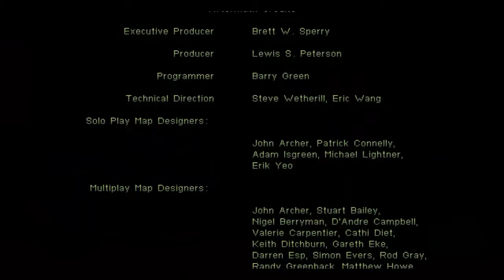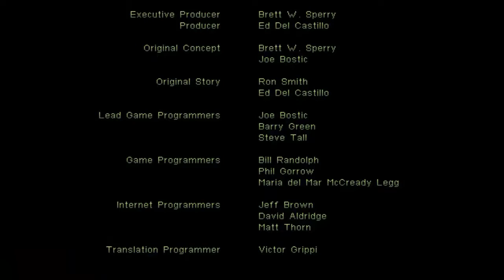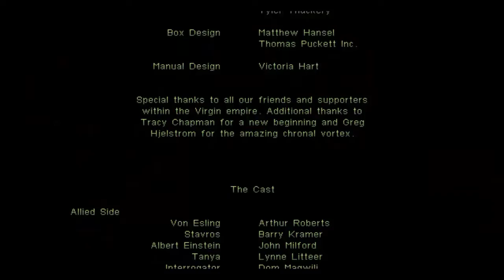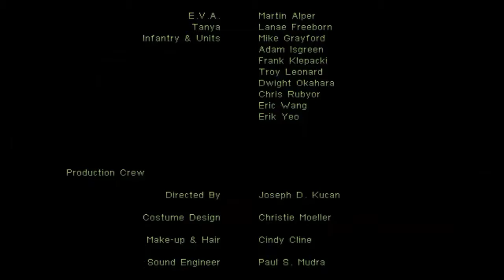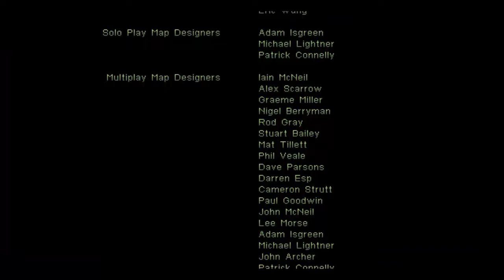Soviet ending & credits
so the ending cutscene for the Soviets